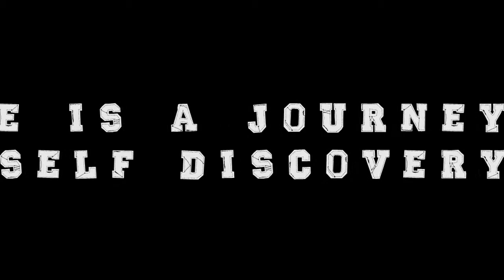Trip & Stumble Trailer ll CrissColfer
Chris has no idea what he's doing here. Here - at this university in Michigan, so far from home.

written by alittledizzy